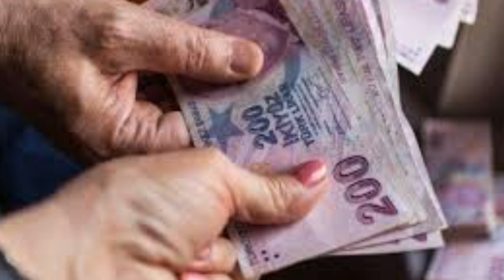Sondakika! Tüm ssk bağkur emeklilere Ek ödeme 2750TL ödenecek !! Tek tek Açıklama geldi ssk bağ-kur